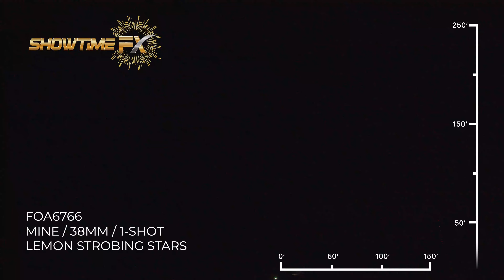FOA6766: LEMON STROBING STARS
SINGLE-SHOT MINE / 38MM / 1-SHOT